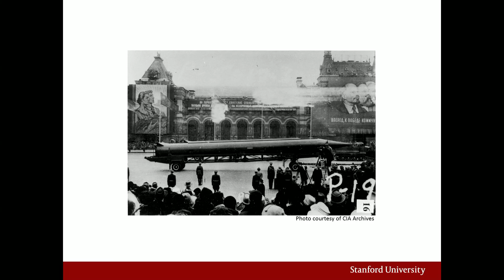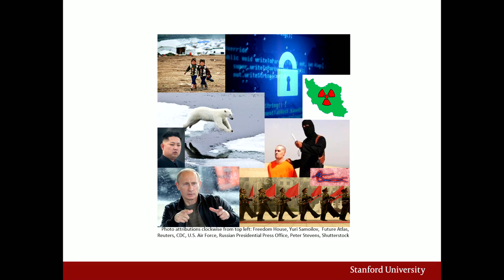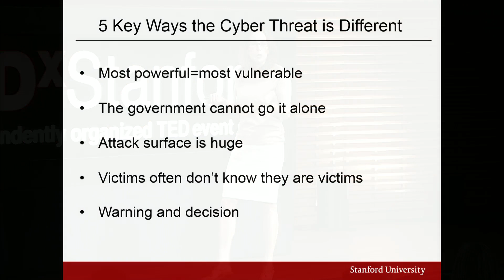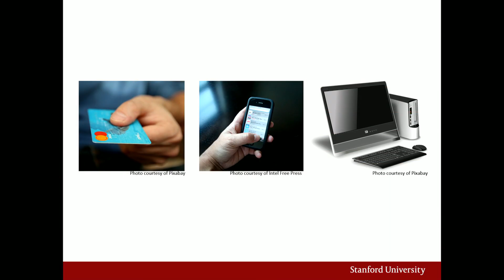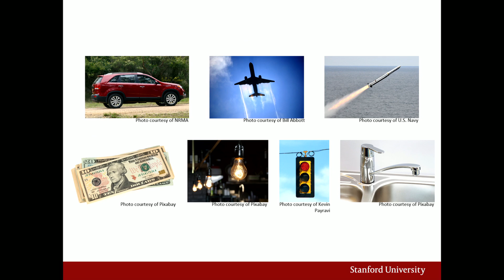Cyberwar | Amy Zegart | TEDxStanford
What makes today’s issues of cyber security different than any other threat we’ve faced as a nation? Co-director of Stanford’s Center for International Security and Cooperation Amy Zegart lays out the five reasons cyberwar is a whole new world.

Amy Zegart is the co-director of the Center for International Security and Cooperation (CISAC) and the Davies Family Senior Fellow at the Hoover Institution at Stanford University.

Amy Zegart's research interests include intelligence agencies, organizational dynamics and national security, and Zegart is a lifetime member of the Council on Foreign Relations.. The National Journal featured her as among the 10 most influential experts in intelligence reform. Zegart served on the Clinton administration's National Security Council staff and as a foreign policy adviser to the Bush-Cheney 2000 presidential campaign A former Fulbright scholar, Zegart received a bachelor of arts degree in East Asian studies magna cum laude from Harvard University and a masters degree and doctorate in political science from Stanford.